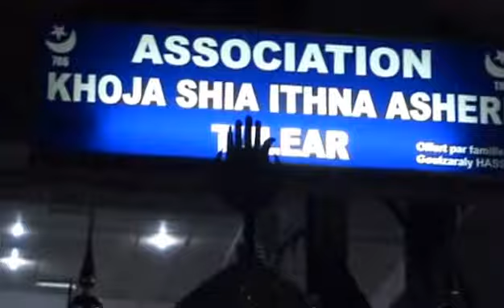4j 4 TUL PROCESSION TABOUT Mhr 1437 10e